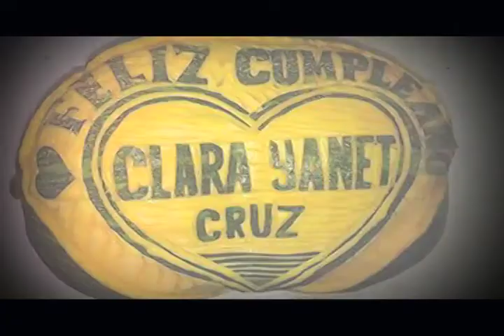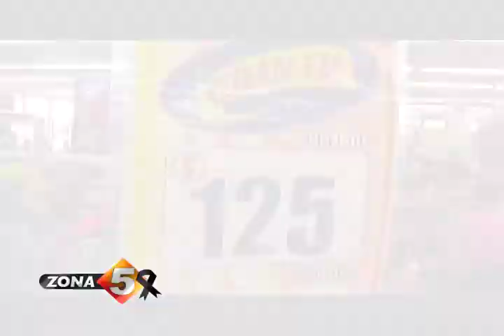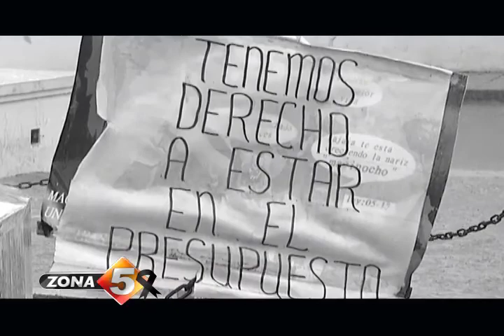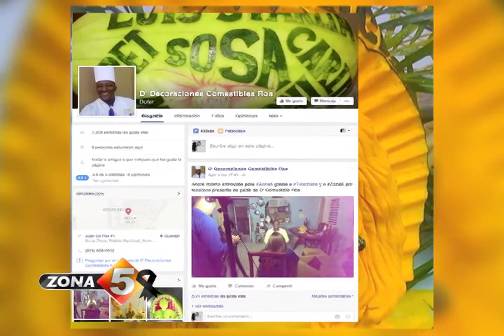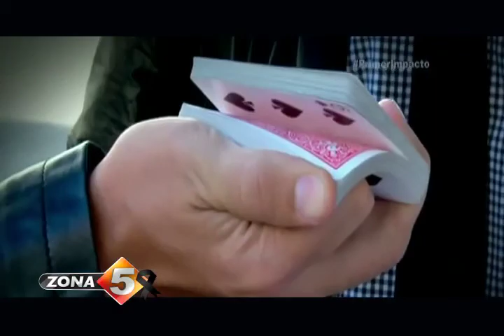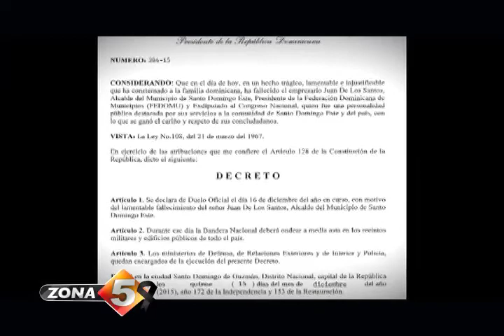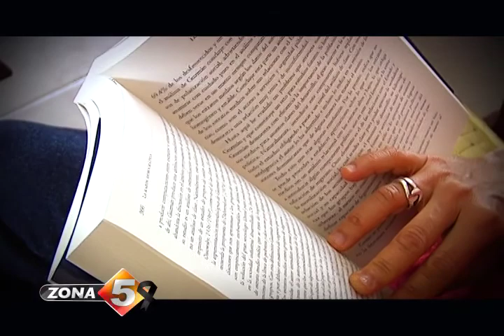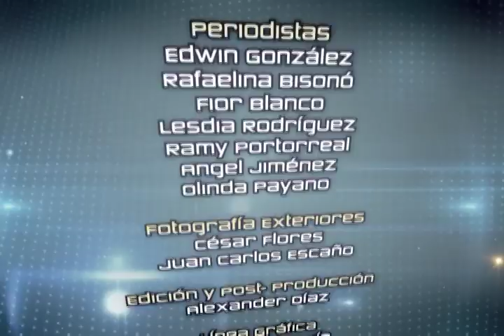Zona 5 Sábado 19 Diciembre 2015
Economía y Navidad 2015, Gobierno atendió a invidentes, El artesano alimenticio, Merengues de Navidad, Magia bajo tierra, ¿Navidad teñida de sangre?, Zona 5 Sábado 19 Diciembre 2015